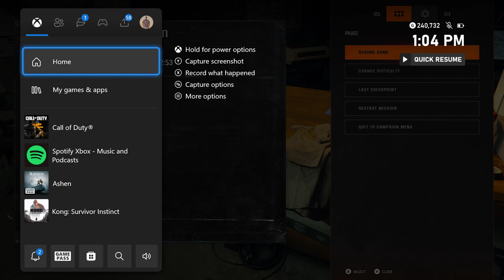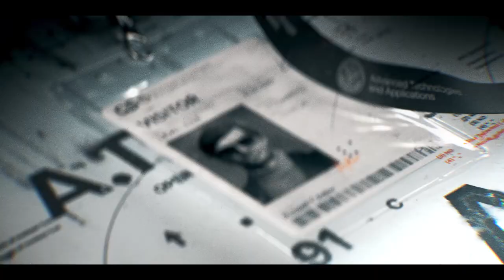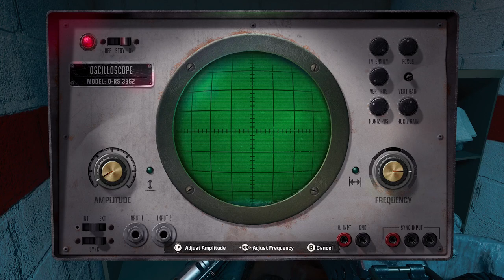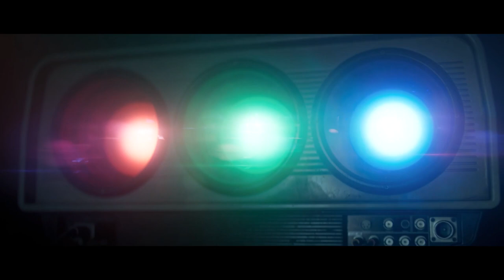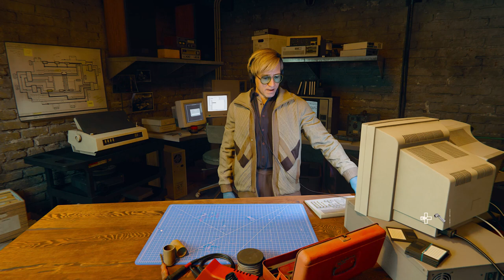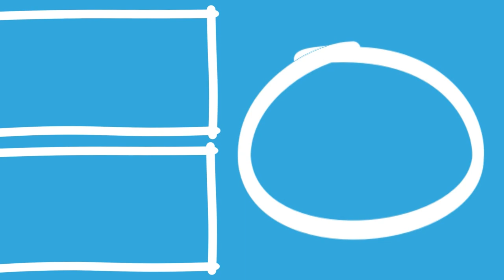Call Of Duty Black Ops 6 Veteran Campaign Walkthrough (Part 4) - Case 1 Zombies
Case and Marshal go to the abandoned lab to try find some clues on the Cradle and Pantheon but Case discovers something dark about the facility as well as himself